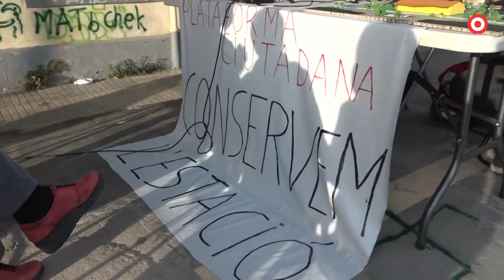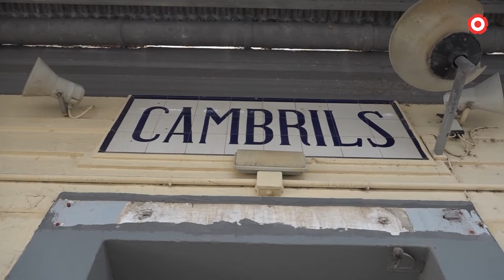"Que no s'enderroqui l'antiga estació de Cambrils fins després de les eleccions"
La plataforma Conservem l'Estació de Cambrils demana al govern d'Oliver Klein que aturi l'enderrocament de l'edifici fins després de les pròximes eleccions municipals, previstes pel pròxim maig de 2023.